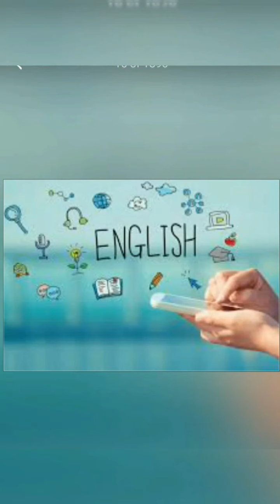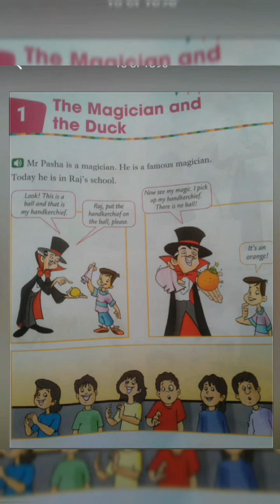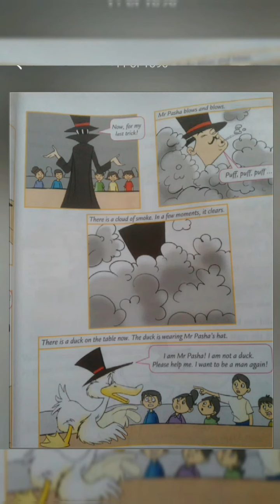Class:-2 , subject:-english ! New era public school ! Campusbox